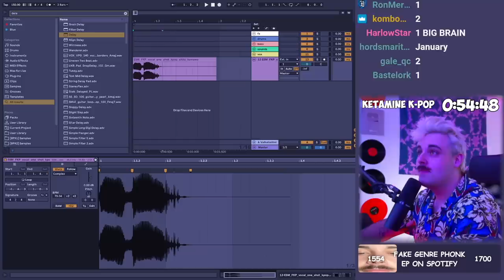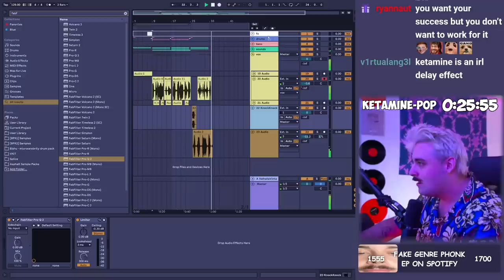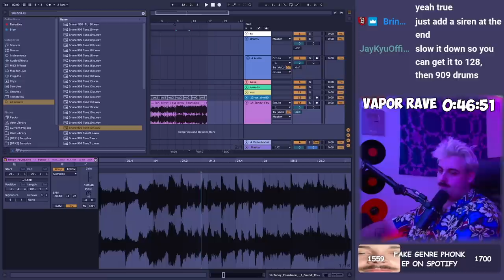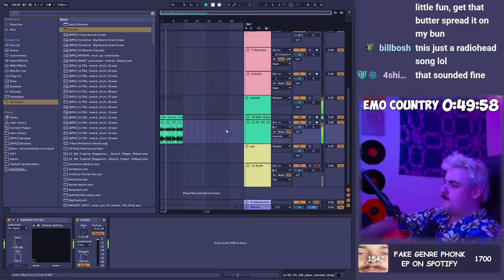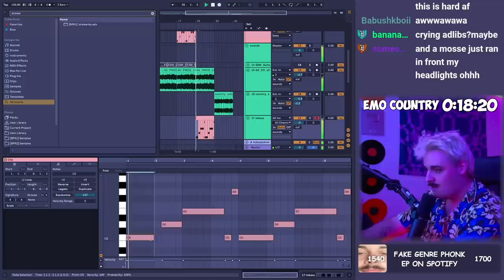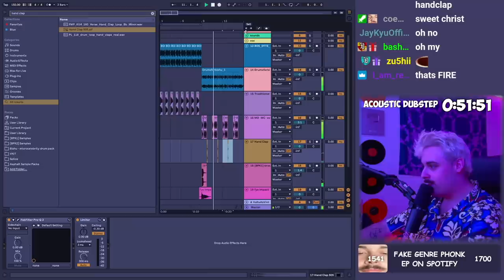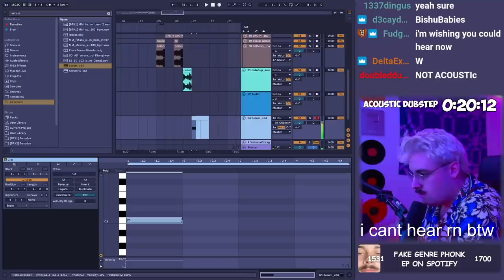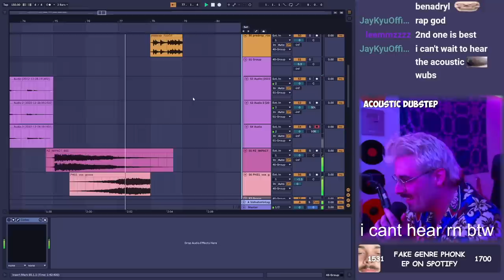I Produced Fake Genres (Vapor Rave, K*tamine-Pop, Emo Country, Acoustic Dubstep)